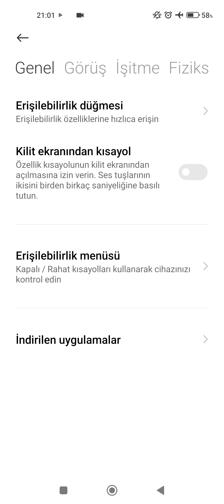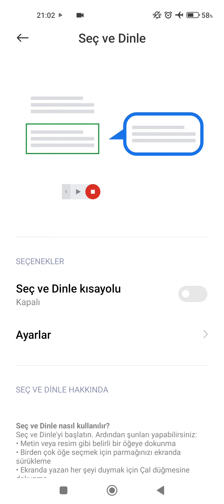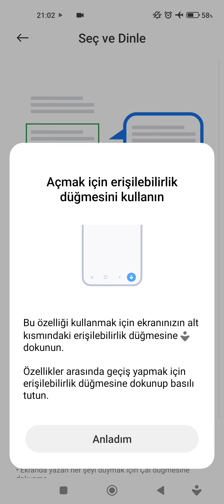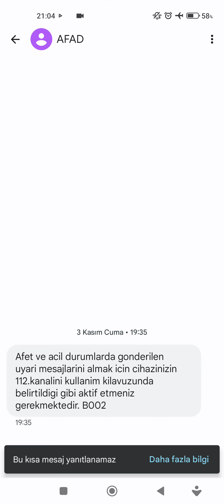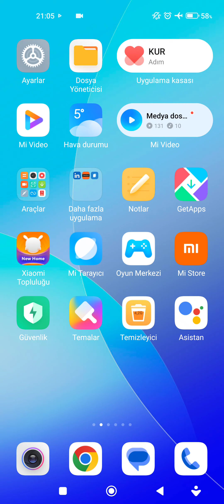Xiaomi telefonlarda yazılı metni veya mesajı sesli olarak okuma özelliği nasıl aktif edilir?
Merhaba ben Mehmet, bu videomda xiaomi telefonlarda yazılı metni veya mesajı sesli okuma özelliğinin nasıl aktif edileceğini gösterdim umarım işinize yaramıştır.

xiaomi sesli mesaj veya metin okuma özelliği aktif etme,

xiaomi telefonlarda sesli mesaj veya metin okuma aktif etme,
xiaomi telefonlarda sesli mesaj veya metin okuma özelliği,
xiaomi telefonlarda sesli mesaj veya metin okuma özelliği yapma,
xiaomi telefonlarda sesli mesaj veya metin okuma özelliği aktif etme,

xiaomi sesli mesaj veya metin okuma nasıl aktif edilir,
xiaomi sesli mesaj veya metin okuma özelliği nasıl yapılır,
xiaomi sesli mesaj veya metin okuma özelliği nasıl aktif edilir,

xiaomi telefonlarda sesli mesaj okuma özelliği nasıl aktif edilir,
xiaomi telefonlarda sesli metin okuma özellği nasıl aktif edilir,
xiaomi telefonlarda sesli mesaj veya metin okuma nasıl yapılır,